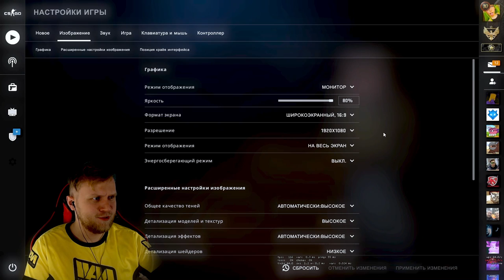Играю на конфиге Perfecto // Как играет Perfecto из NAVI